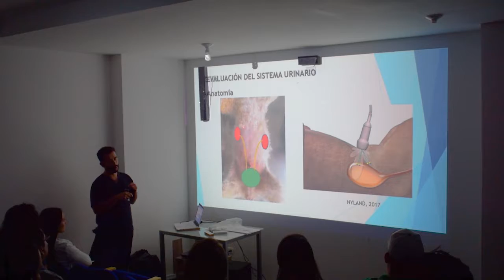Dr Diego Ordoñez en Vetermédicas Actualización Veterinaria